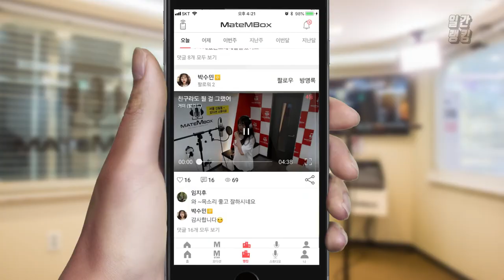메이트엠박스 일간 랭킹 순위 TOP4 2018년 7월 20일 [daliy ranking]